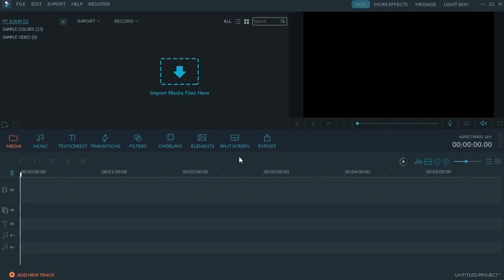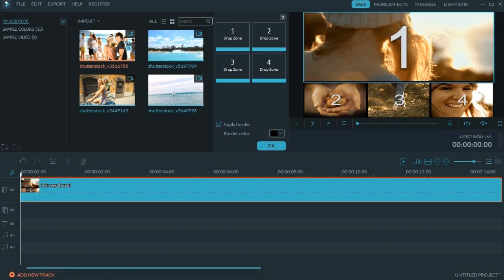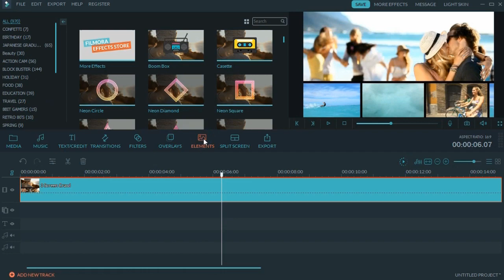How to Make a Simple Split Screen Effect With Filmora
In this short video, we are going to show you how to easily place two videos side by side by using Filmora Video Editor.
To get started, make sure you have the latest version of Fimora Video Editor installed on your computer

Step1: Import videos for split screen
Open Filmora, and then click the “Import Media Files Here” button to import the two videos you want to use for the split screen.

Step2: Choose a split-screen template
Head over to the editing tools panel, and then click the “Split Screen” button. There you will be presented with lots of different split-screen templates. Select any template, and then double click to preview the result.
Now drag a template of your choice into the first video track of your editing timeline below.

Step3:  Fit your videos on different parts of your screen
In the middle of the editing panel of Filmora, you will find several Drop Zones. Drag the videos and place them into the drop zones, you may preview the final results through the preview window on the right.
When done, you can further customize each video clips placed in the split-screen, for example, you can remove audio, adjust the starting time of a specific clip, and apply borders etc.

Step4: Export the final video
When finish the video, you can choose to export the final video at any video formats, or upload the video to social media.